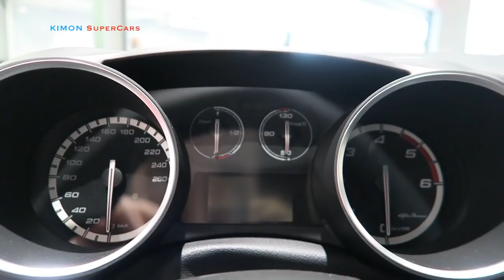NEW 2018 Alfa Romeo Giulietta - Exterior & Interior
Alfa Romeo Giulietta 2018
Alfa Romeo Giulietta 2018 In detail review walkaround Interior Exterior
 Alfa Romeo Giulietta review 2018